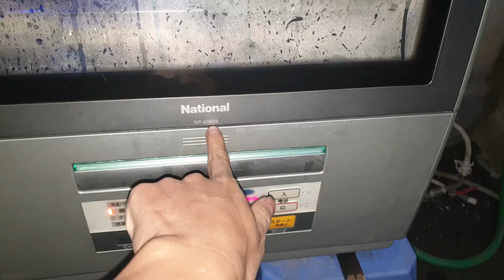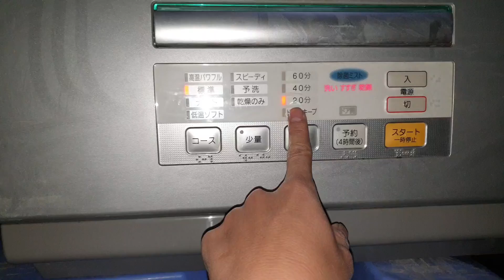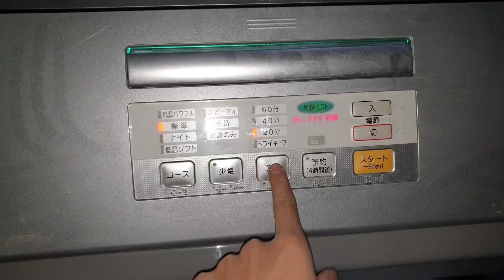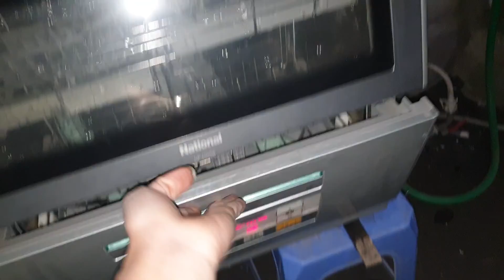0989897559- Máy rửa bát Nhật nội địa National NP-60SS6 hàng đẹp tuyển chọn